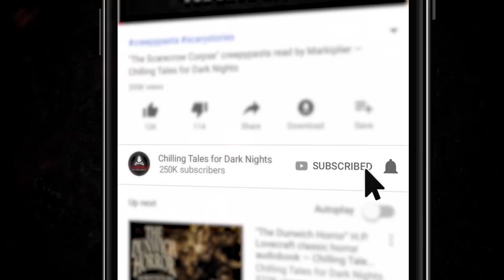"A Closed Door" Creepypasta ⚰️️ MICK DARK (Scary Horror Stories Audiobook)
Some doors were never meant to be opened ✦ New 2021 Creepypasta Scary Story Reading

GET A COPY OF AUTHOR GEOFF WOODBRIDGE'S LATEST SHORT STORY:
Something Weird, Something Strange

"A circus adventure, string theory, cannibalism, ghostly apparitions, mermaids, zombies, Lovecraftian horrors, absinthe and serial killers, psychopaths, witchcraft and evolutionary interventionism, abuse, Hitler, snow and wolves. What more can you ask for? This short collection of the strange, weird and fantastical will take you on a journey of the bizarre. Thought-provoking, captivating, and at times, heart heartwarming, Something Weird, Something Strange is a collection like no other."

CREDITS
"A Closed Door"
Written by Geoff Woodbridge